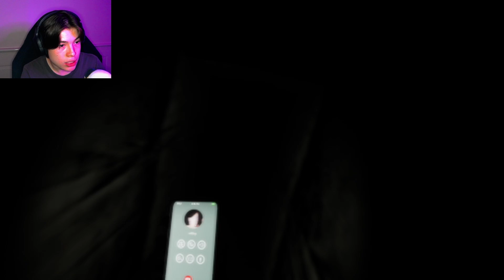see no FEAR...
aight the filter in the game actually damages my eyes i swear, audio sounds amazing

pretty spooky

also for anyone wondering, yes the thumbnail is my face, with about a million filters slapped on